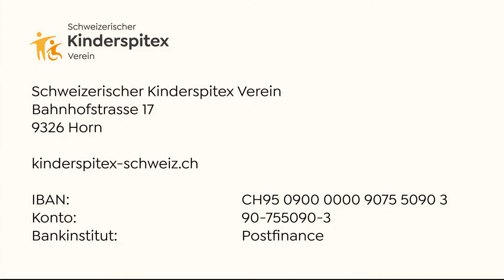Laura Rindlisbacher – Botschafterin der Kinderspitex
Hier finden Sie uns:
kinderspitex-schweiz.ch